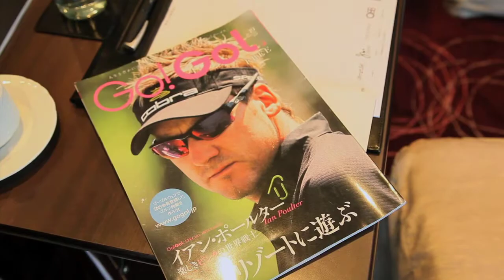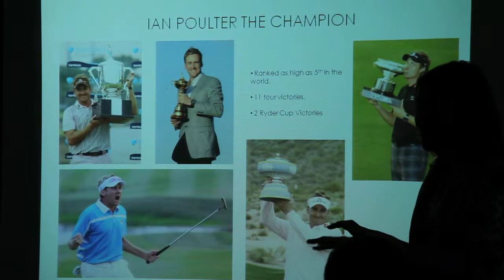Ian Poulter - Part 2 of 3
Jason Dasey speaks to 2008 Open Championship runner-up Ian Poulter

Catch the other parts of this episode and more in the series on Golf Channel and Astro Supersport HD